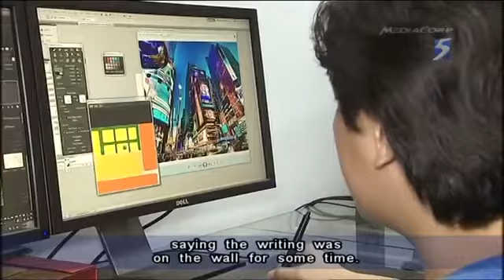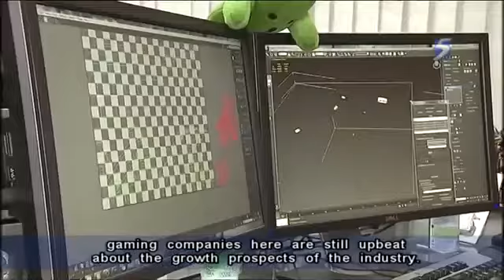EDB remains optimistic on digital media industry after LucasArts shut down 05Apr2013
Singcondo.com

Andrew-Residences.info
Citygate-vip.com